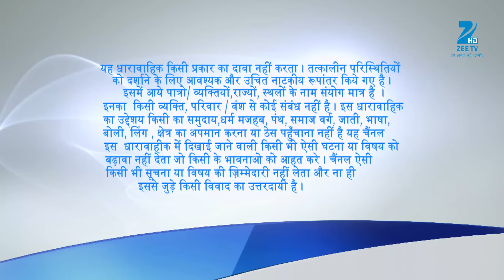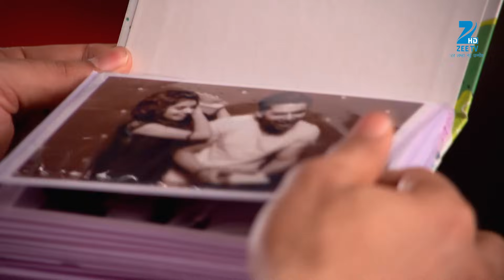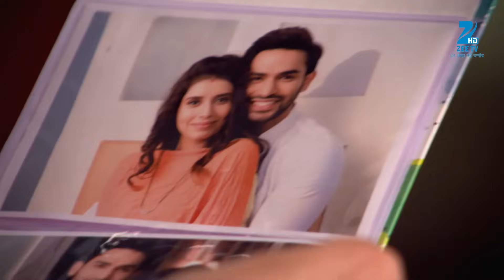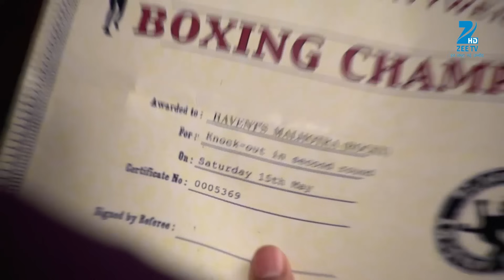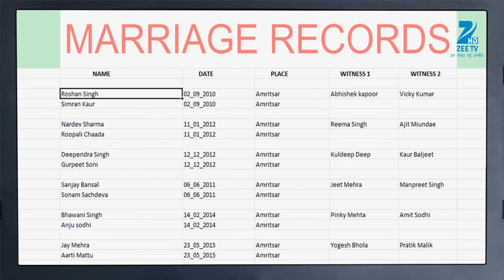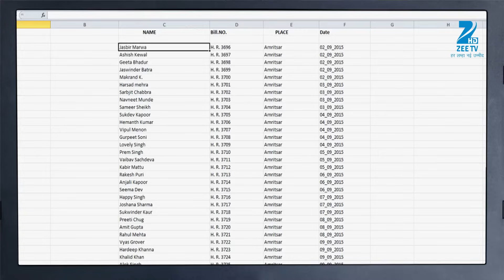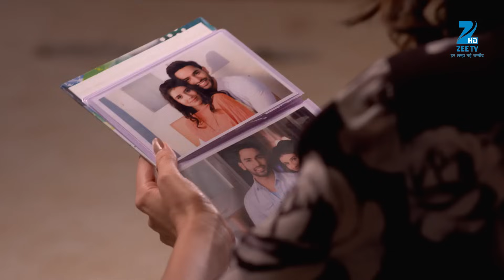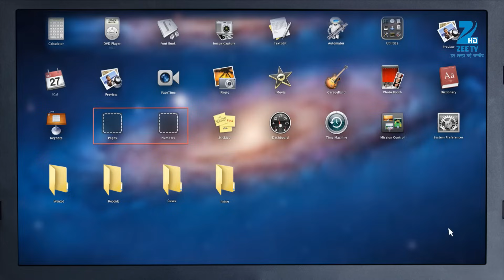Yuvraj ने कैसे उड़ायी Kunj की loyalty की धज्जिया? | Tashan E Ishq | Episode 312 | Zee TV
Kunj Denies Being Pallavi’s Husband. After Kunj Gets Arrested, Twinkle Tries To Find Proof To Expose Pallavi. Later, Yuvraj Claims That Kunj Had Cheated On Twinkle.